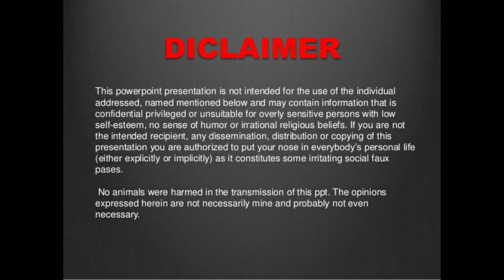இந்த பிரபலங்களுக்கு மிகவும் பிடித்த ஒரே நடிகர் விஜய் | Ajith | Rajinikath | Surya | Dhanush | Simbu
r=nametag
இந்த பிரபலங்களுக்கு மிகவும் பிடித்த ஒரே நடிகர் விஜய் | Rajinikath | Surya | Ajith | Dhanush | Jeeva | Vishal | G V Prakash | Jayam ravi | Udhayanidhi | Goutham Karthik |
| Vadivelu | Vishnu Vishal | Simbu | Vimal | Sri kanth | Yogi Babu | Prasanna | Sathish | Krishna | Santhanu | Sudhart |
| Vijay Antony | Hip Hop Tamizha | Arulnithi | Harish Kalyan | Mahesh Babu | Vijay sathupathi | Rajinikath | Simbu |
இந்த பிரபலங்களுக்கு மிகவும் பிடித்த ஒரே நடிகர் விஜய்